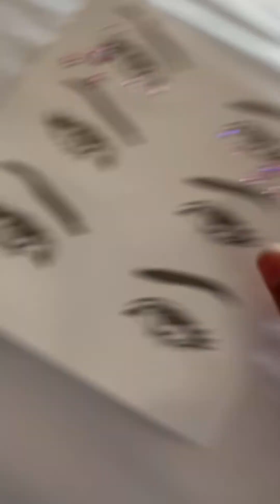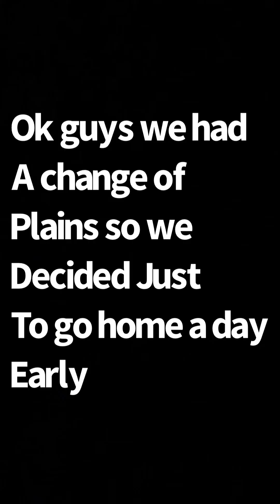Birthday hotel part 2